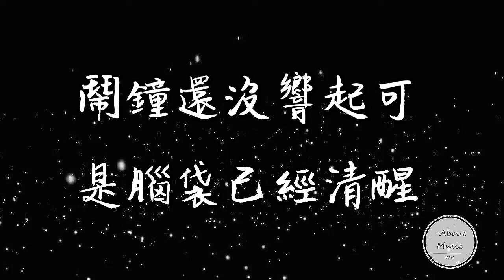「抖音音乐」秋秋-- --打電話給你歌詞 ‘秋秋 打电话给你’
秋秋-- --打電話給你

作詞：夏思遠
作曲：易芯宇

鬧鐘還沒響起可是腦袋已經清醒
發給你的晚安沒回應
一晚上醒了七次看看枕邊的手機
不去在意 沒想的那麼容易

告訴自己
並不算太喜歡你
可為什麼 為什麼
重複編輯短信

告訴自己
你沒什麼了不起
可為什麼 為什麼
現在只想打給你

嘟嘟嘟嘟.
嘟嘟嘟嘟.
想翻遍整個地球發現你
哇哦

嘟嘟嘟嘟.
嘟嘟嘟嘟.
不管時間地點只想 打給你
你總是讓我心碎卻也讓我著迷
打開日記內容全是你
唔哦

看看日曆計算著離下次見面的距離
唔哦
緊張得快要窒息

告訴自己
並不算太喜歡你
可為什麼 為什麼
重複編輯短信 哇哦

告訴自己
你沒什麼了不起
可為什麼 為什麼
現在只想打給你

嘟嘟嘟嘟.
嘟嘟嘟嘟.

嘟嘟嘟嘟.
嘟嘟嘟嘟.

嘟嘟嘟嘟.
嘟嘟嘟嘟.

嘟嘟嘟嘟.
嘟嘟嘟嘟.

鬧鐘還沒響起可是腦袋已清醒